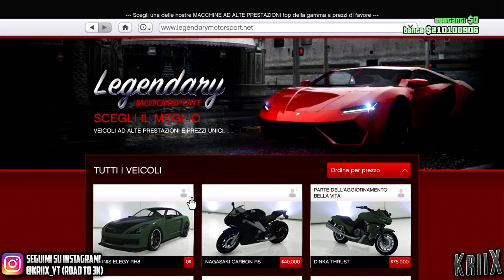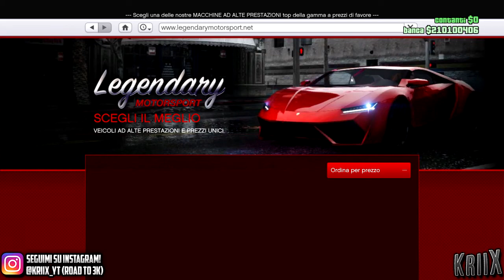⚠️PATCHATO⚠️*SOLO*-GTA 5 Online Patch 1.51 ITA🚗DUPLICAZIONE MASSIVA!🚗+1.800.000$ OGNI 3/4 MINUTI!🔥🇮🇹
Bentornati nel canale con un nuovo video.
Finalmente mi sono ripreso e sono tornato ABBOMBA a caricare qui su youtube ! Nei prossimi giorni in arrivo altri glitch..intanto gustatevi questo che a mio parere, anche se un po' macchinoso, è perfettamente funzionante e inoltre vi consente di fare DUPLICAZIONI A MANETTA in soli pochi semplici passaggi!

*SE VOLETE PASSARE DIRETTAMENTE ALLA SPIEGAZIONE DEL VIDEO PASSATE AL MINUTO 3:47*
➜REQUISITI PER FARE IL GLITCH :

-SESSIONE BUGGATA (nel video è mostrata la procedura per ottenere questa sessione buggata)

-BUNKER ACQUISTATO (altrimenti non potrete comprare il C.O.M.)

-CENTRO OPERATIVO MOBILE ACQUISTATO + SLOT 3 DEPOSITO VEICOLO PERSONALE

-VEICOLO DA SACRIFICARE (che andrete a perdere) NELLO SLOT 3 DEL COM

-VEICOLO DA DUPLICARE (che sia una ISSI arenawar oppure un veicolo di Benny's)

-CLUBHOUSE ACQUISTATA (perché dovrete essere presidenti di un MC) - (La meno costosa nel gioco costa 200,000$ SENZA le modifiche)

-TANTI FAGGIO QUANTE DUPLICAZIONI VOLETE FARE

-I FAGGIO NON DEVONO TROVARSI NELLA CLUBHOUSE OPPURE NON POTETE FARE IL GLITCH

-ALMENO 1 GARAGE O APPARTAMENTO DOVE DEPOSITARE LE DUPLICAZIONI

*NON SERVE PER FORZA LA TARGA PERSONALIZZATA*
LISTINI RECOVERY PS4 BY KRIIX

✅ECCO TUTTO QUELLO CHE DEVI SAPERE NEL DETTAGLIO SU COME VIENE EFFETTUATA L'AGGIUNTA NEL TUO ACCOUNT

⚠️Quello che le altre pagine che effettuano servizi di recovery su PS4 non vi dicono

➜Nome Canzone Intro: Prod. zWillyx